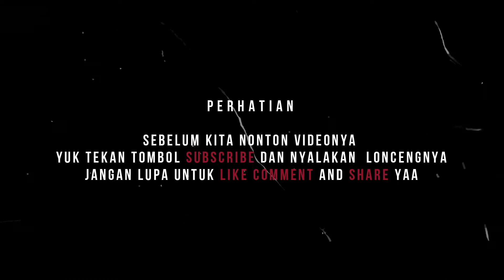GANTI KAMPAS REM BELAKANG R15 || HOW TO CHANGE BRAKE PAD RR R15 V3 || VLOG-18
ANTI KAMPAS REM BELAKANG (DISCBRAKE) || 3 MENIT WIS RAMPUNG ||

JANGAN LUPA untuk Subscribe, Like, Share ya teman-teman agar kita bisa lebih semangat dalam membuat video-video berikutnya dan jika kalian punya kritik dan saran untuk kami di tulis di kolom komentar yaa...
Terimakasih